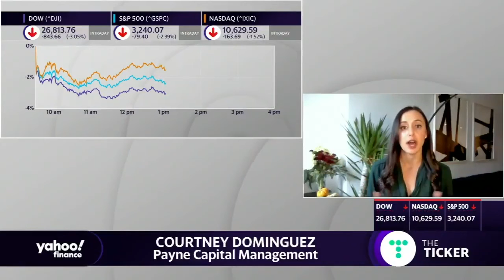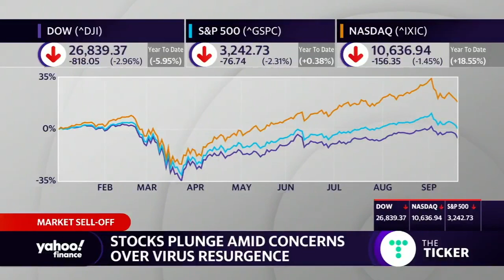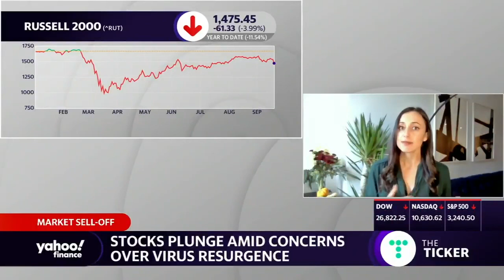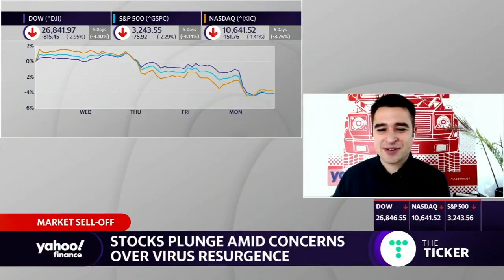Courtney Dominguez appears on Yahoo Finance 9/21